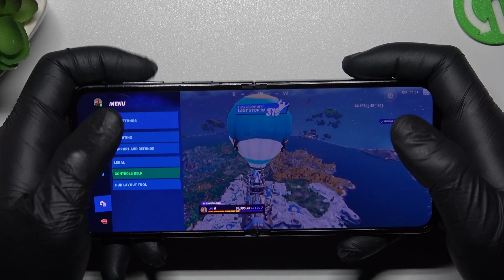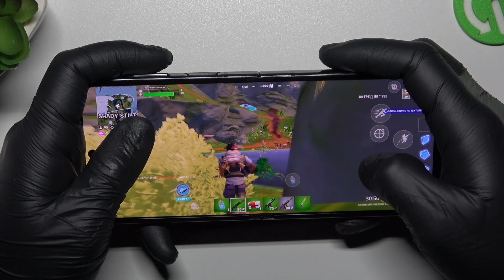Samsung Galaxy Flip5 - FORTNITE Mobile | !GAME TEST! | NEW SAMSUNG FLAGSHIP | BEAST!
Hello. We invite you to check out the next video from the Game Test series, where we will test the Samsung Galaxy Flip5 and its gaming capabilities! If you are curious how this phone works during a longer gaming session, we hope that this video will help you! For additional information, be sure to visit our

How games works on Samsung Galaxy Flip5? How games works on Samsung Galaxy Flip5? How to play games on Samsung Galaxy Flip5? How games is running on Samsung Galaxy Flip5? How to check performance of games on your Samsung Galaxy Flip5?